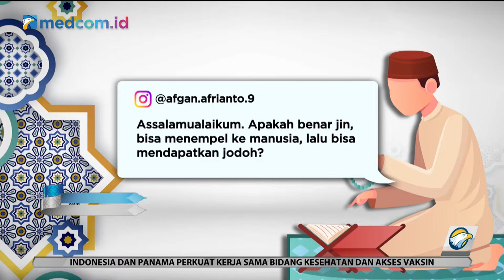Kultum Bersama Ustaz Buya Yahya: Manusia Jangan Gampang Dikuasai Jin!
Ustaz Buya Yahya Al Bahjah menjelaskan bahwa kita tidak perlu takut dengan jin, karena Jin tidak mempunyai kemampuan untuk menguasai diri manusia. Justru yang berbahaya kalau diri kita dikuasai hawa nafsu, prasangka buruk dan penyakit mental.

Konten spesial dari Medcom.id akan menemanimu jelang buka puasa.